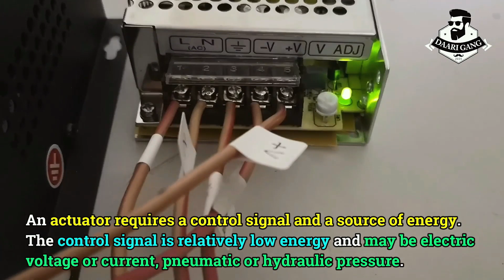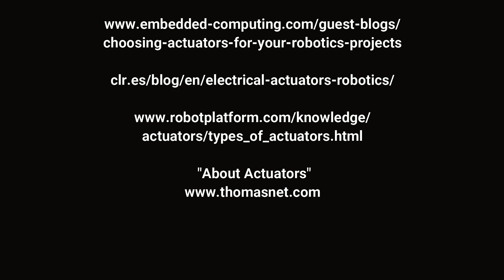Actuators | System of Robot | Know About Technology | Daari Gang Science Movement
Robotics, considered to be one of the drivers of the so-called fourth industrial revolution, is starting to find no limitations in regards to the variety of applications. Electrical actuators or gear motors are key when controlling positions and speeds demanded by several mechanisms and actuations for each robot.